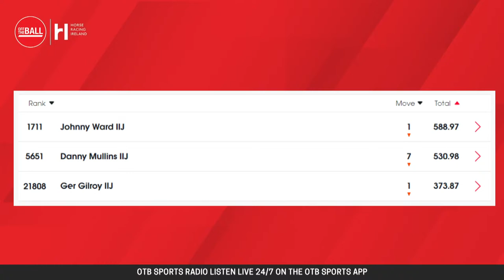BLACKMORE WINS THE GOLD CUP | LIVE from Cheltenham | Friday Night Racing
OTB’s John Duggan join Johnny Ward live from Cheltenham after yet another historic day for Rachael Blackmore!

- Snapchat: add us and message the show @offtheball1